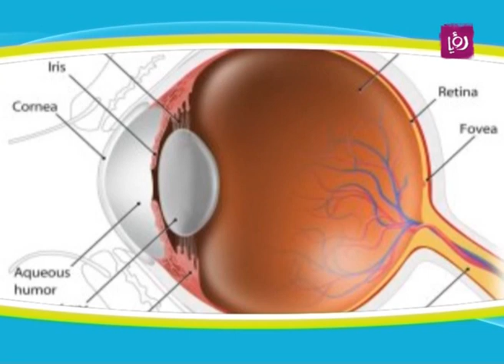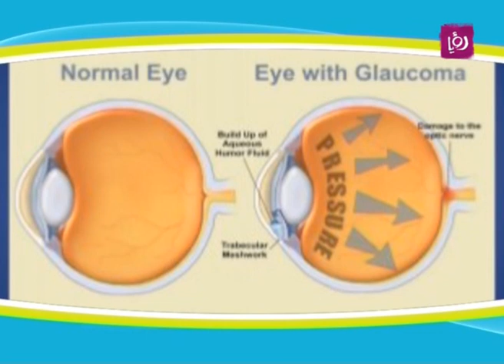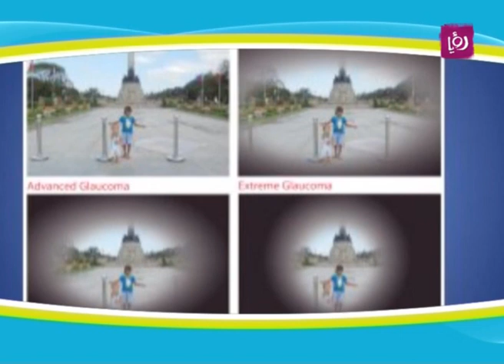ضغط العين - د. سالم أبو الغنم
الدكتور سالم أبو الغنم - استشاري طب وجراحة العيون وضغط العين يتحدث خلال برنامج دنيا يا دنيا عن ضغط العين.